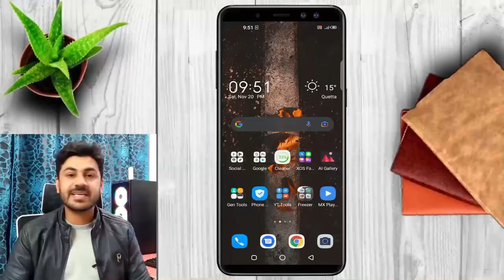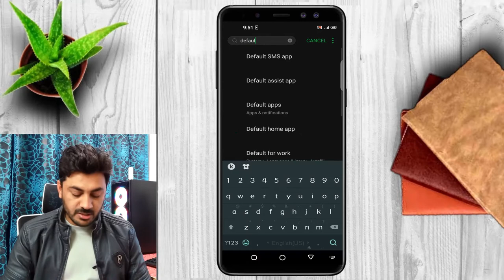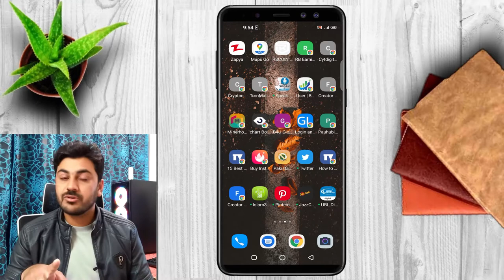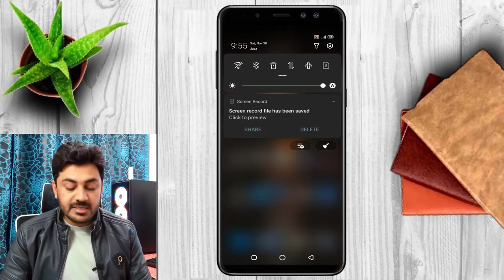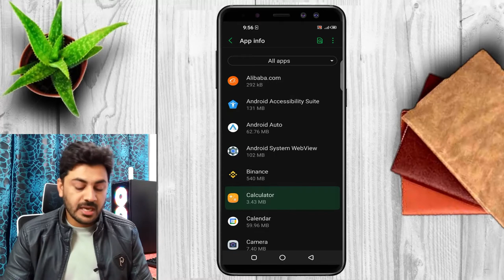How To Set & Remove Mx Player App As A Default App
Android is a Mobile_Operating_System based on a modified version of the Linux_Kernel and other open source software, designed primarily for touchscreen mobile devices such as Smartphones and Tablets.

Millions of users right now using Android Smart Phones. Now Android is the most popular mobile operating system in the market. The reason behind such popularity is that it offers users plenty of customization options and tools. Not only that, but the app availability is also quite high on the platform.

Sometimes, we install multiple apps for the same purpose. For example, we use multiple web browsers on Android. Well, installing multiple apps for the same purpose is not a bad thing, but things become complicated while handling specific actions.

Android allows users to choose what browser, SMS service, email client, etc. to be used as default App. The default apps on Android will enable you to choose which apps handle specific actions on your device. Setting default apps saves you from having to pick which apps to use every time.

Let’s admit, sometimes, we accidentally set the wrong apps as default ones. At that time, we search for methods to remove default Android apps. So, if you are also searching for the same, then you are at the right place. In this video, i am going to share a working method to To Set & Remove Mx Player App As A Default App. Let's get into it.

► ► Gear I Used:
► Adjustable Office Chair
► Video Light with Adjustable Stand